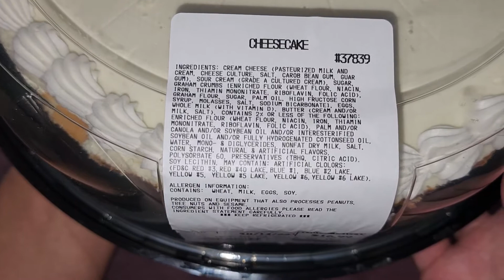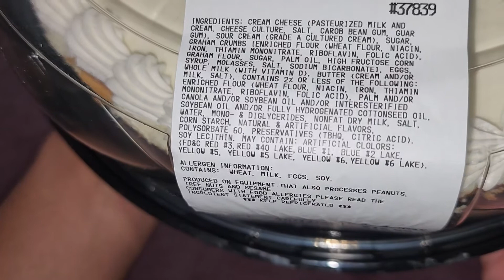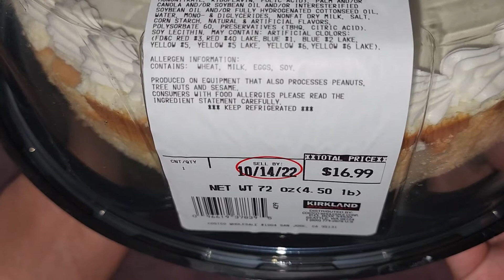Costco Item Review Cheesecake Cheese Cake Taste Test